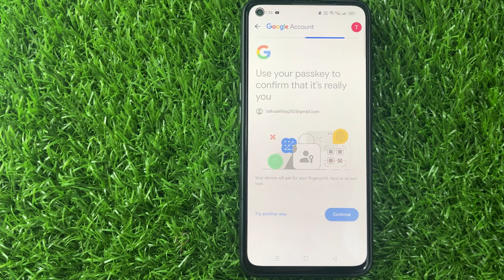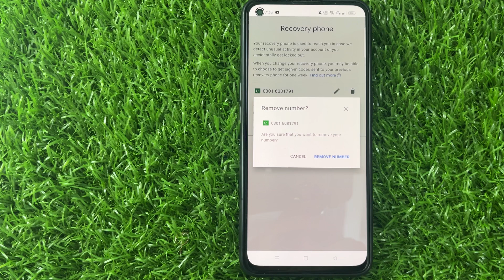How To Remove Phone Number From Google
In this tutorial, learn step-by-step how to remove your phone number from Google. From accessing your account settings to navigating through privacy options, this video provides a detailed guide on ensuring your personal information is secure and protected. Follow along and take control of your online privacy today!